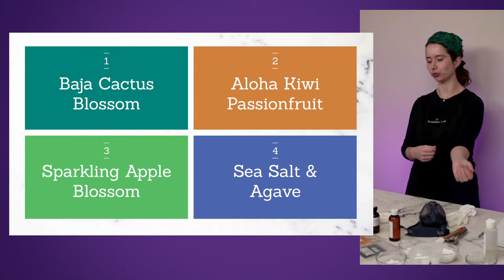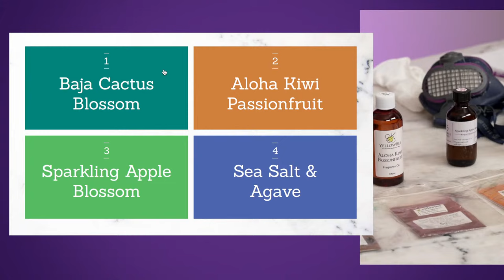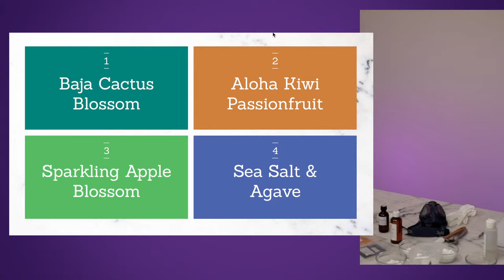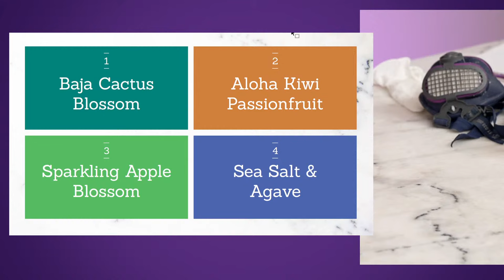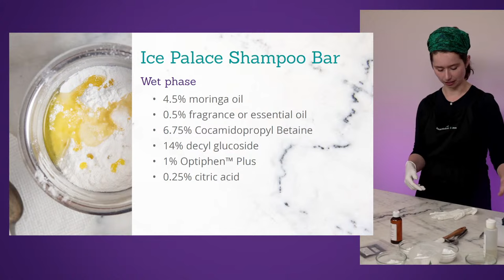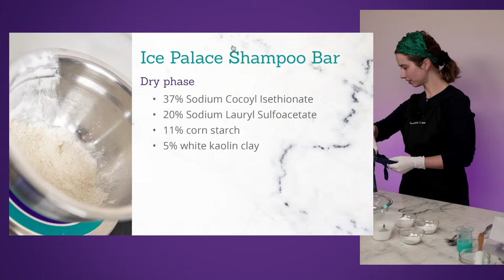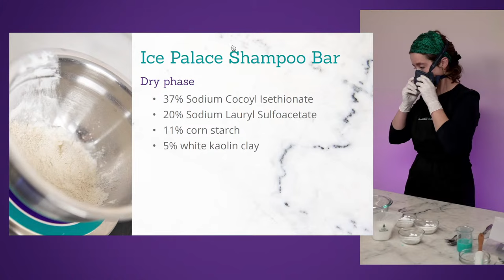Let's make shampoo bars + chat about my upcoming workshop! 🫧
Join me while I make a batch of my Ice Palace Shampoo Bars and take questions about my upcoming live shampoo bar workshop ❤️